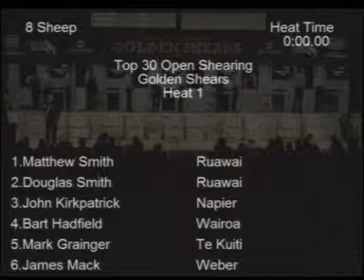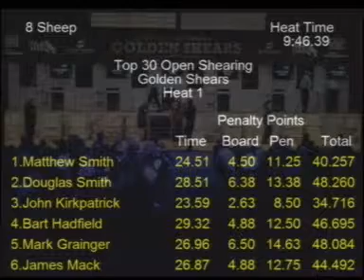Golden Shears 2012 - Open Shearing Top 30 Heat 1